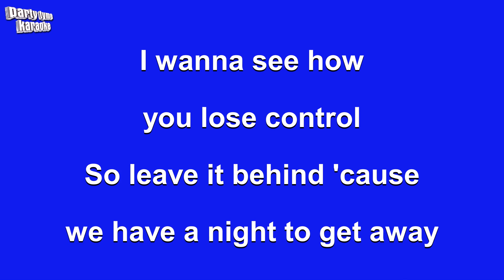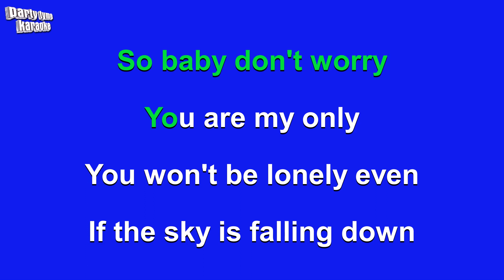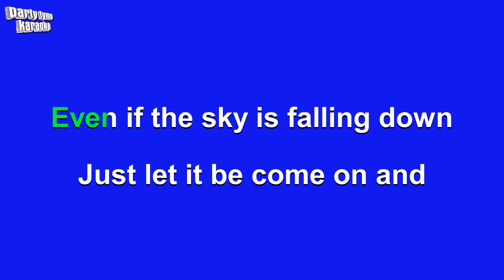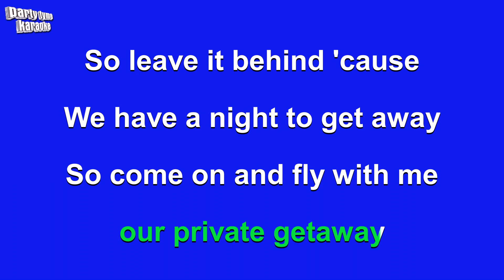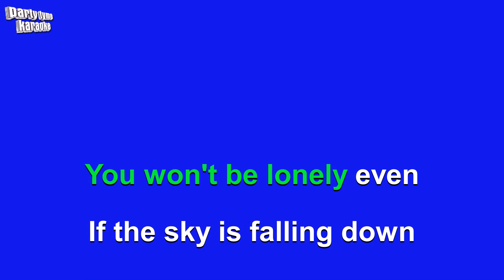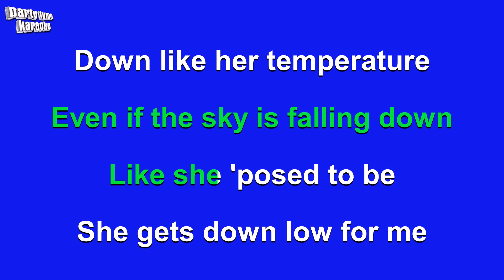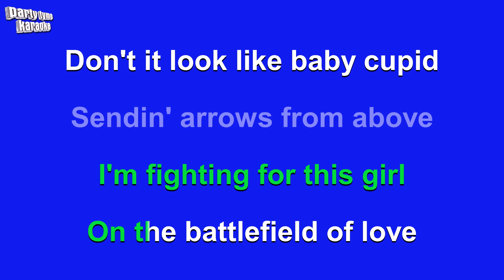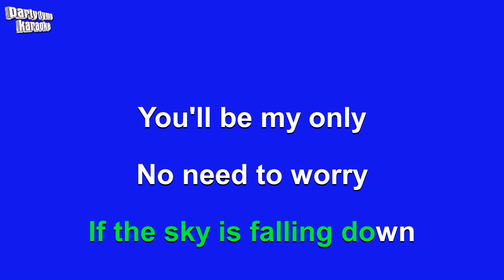Jay Sean - Down (Karaoke Version)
Karaoke sing-along version of 'Down'
made popular by Jay Sean,